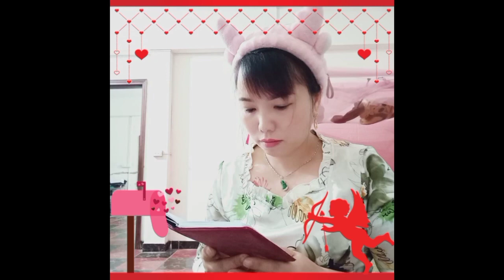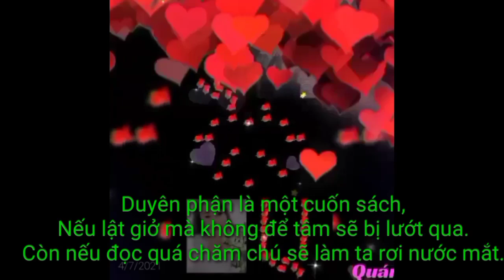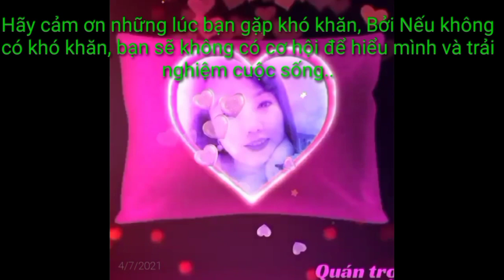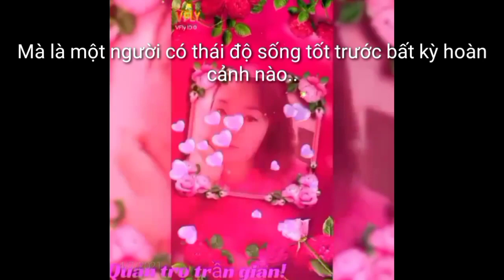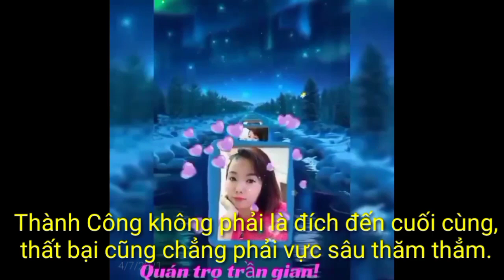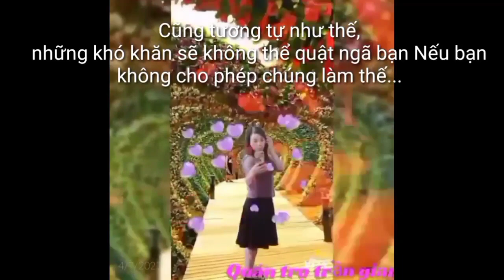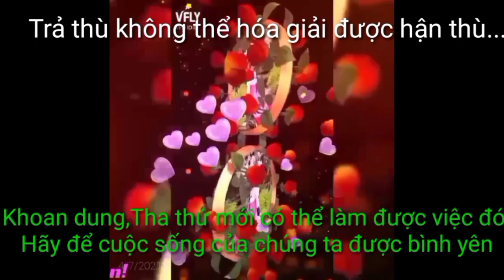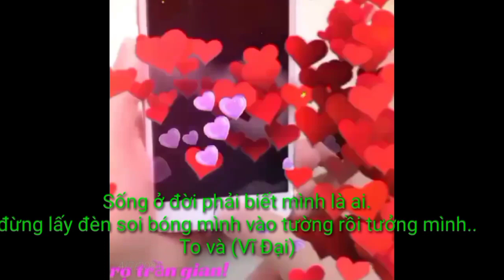Có vượt biển sông trào mới hiểu người quê tôi (lời bài hát)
Cuối tuần em xin kính chúc cô dì, chú bác, anh chị em bạn bè trong và ngoài nước luôn luôn vv ấm áp.